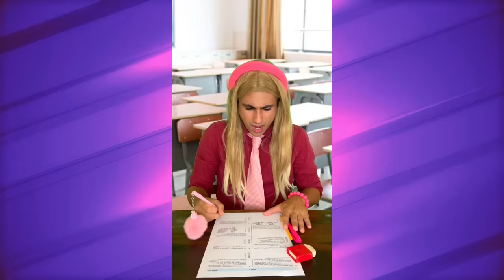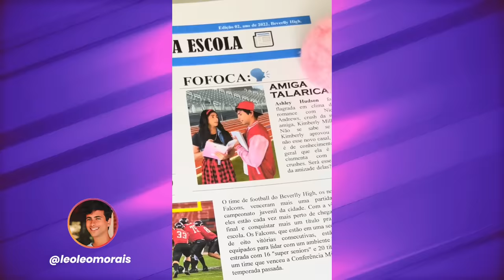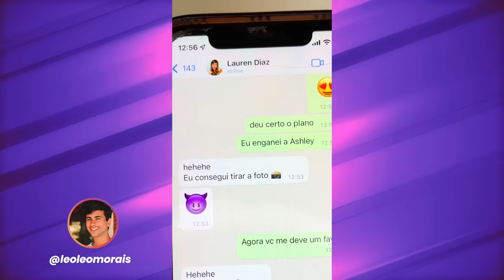A Patricinha e a Nerd (SÉRIE COMPLETA)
Todos os Episódios da série/ web série A Patricinha e a Nerd. Os alunos da escola Beverlly High estão estudando normalmente quando na prova de matemática a Patricinha Kimberly se vê sem saída e sua amiga Ashley não pode ajudar. No meio disso muita coisa acontece, amizades, romances e muito mais. Assista aqui a série completa.